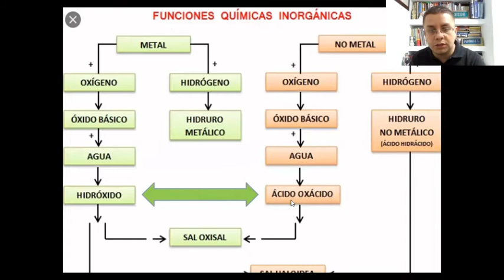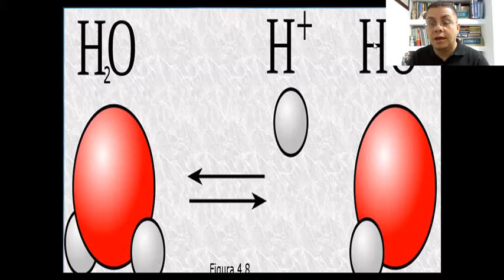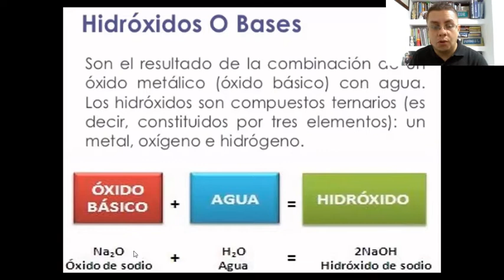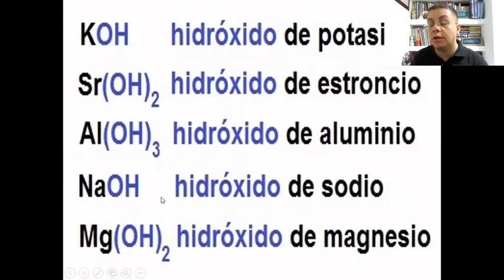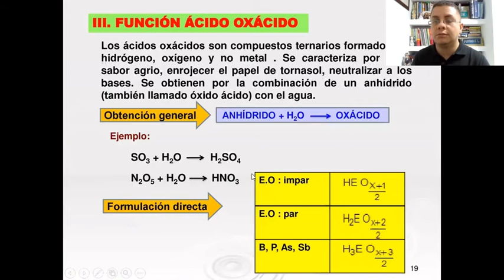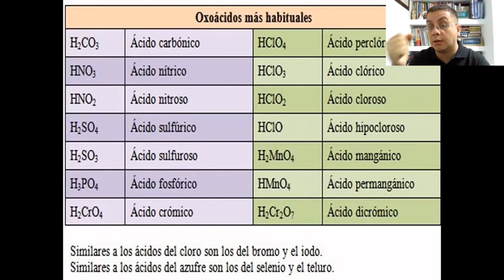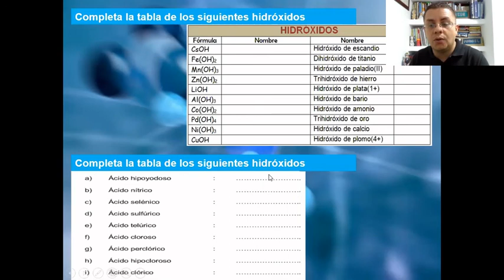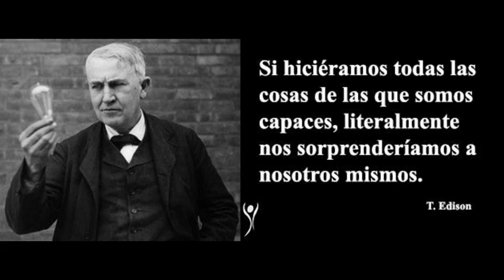Clase semanas 18 a 20 Funciones Químicas HIdróxidos y Ácidos Décimo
Principales características, propiedades y nomenclatura de las Funciones químicas Hidróxido y Ácido